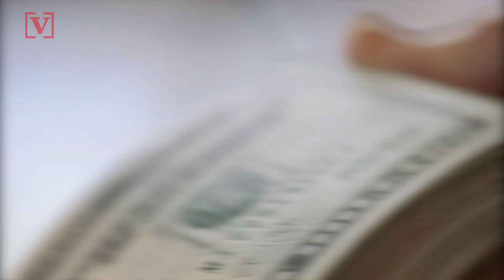New Zealand Beach Littered With Packages of Cocaine Worth $2M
Beachcombers in New Zealand find several mysterious packages on shore, only to find it’s millions of dollars of cocaine. Veuer’s Justin Kircher has the story.